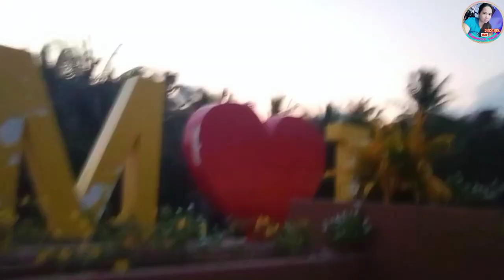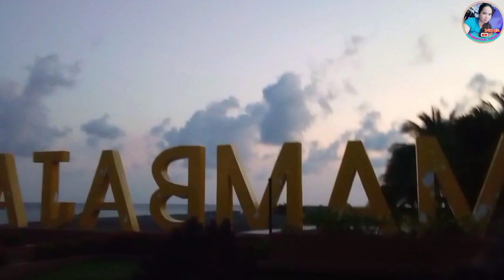Ganap sa Gabing Pamamasyal Namin sa Lungsod Mambajao Camiguin | Buhay Probinsya Camiguin Island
Ganap sa Gabing Pamamasyal sa Lungsod Mambajao Camiguin | Buhay Probinsya Camiguin Island